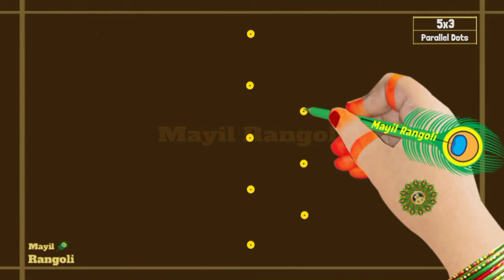Simple Sikku Klam with 5x3 dots | Melika Muggulu | 5x3 புள்ளி சிக்கு கோலம் | Mayil Rangoli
Simple Sikku Klam with 5x3 Interlaced dots | Melika Muggulu | 5x3 புள்ளி சிக்கு கோலம் | Mayil Rangoli